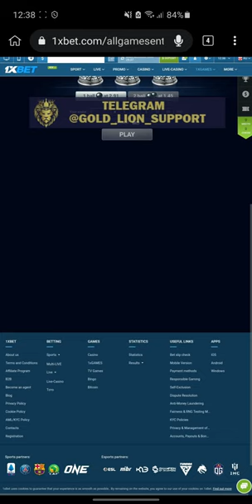New Thimbles Hack 2023